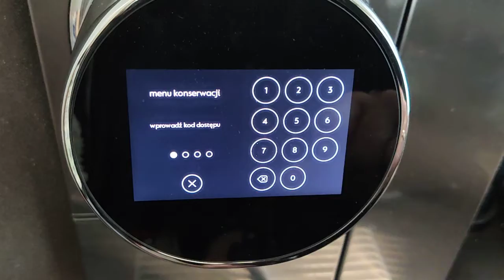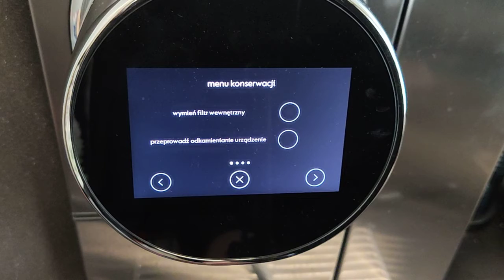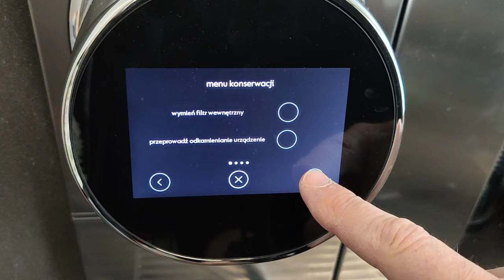Momento - sprawdzenie połączenia GSM ekspresu